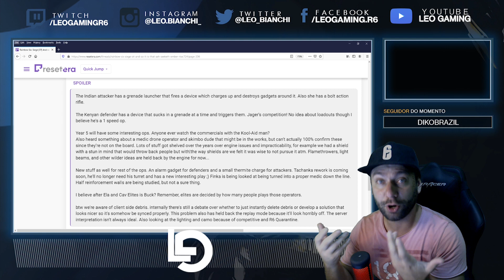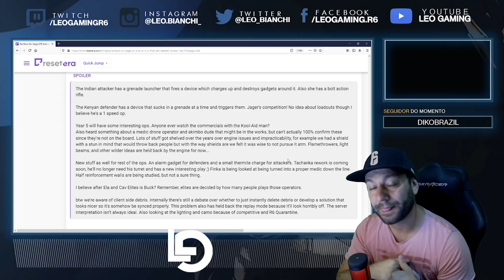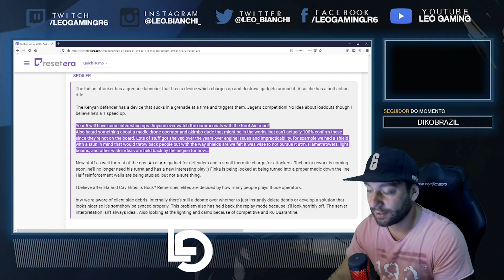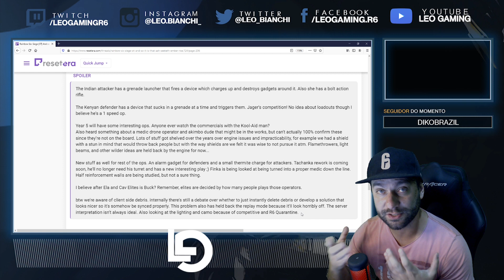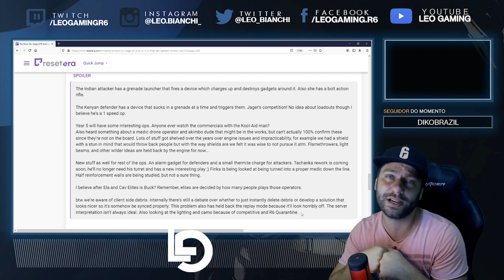R6 - VAZOU: ELITE DA CAVEIRA! NOVOS OPERADORES E REWORKS PESADOS VEM AÍ!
Salve salve pessoal, vazou muita coisa importante sobre o futuro do Rainbow Six Siege. Próximos operadores da season 4 (Índia e Quênia), além de novos gadgets e possíveis reworks no ano 5.

ME SIGA NA TWITCH PARA LIVES:
Música de encerramento: "Prismo - Weakness"